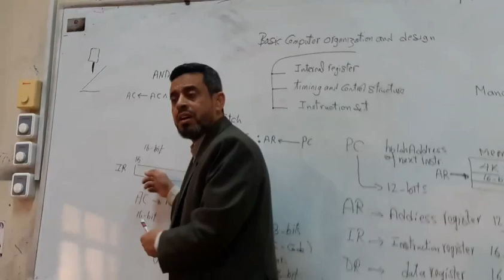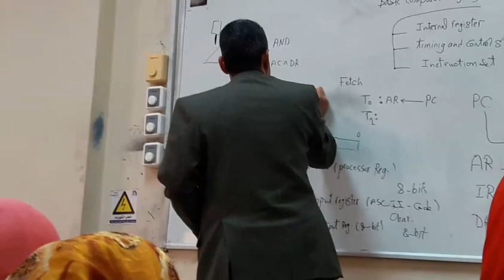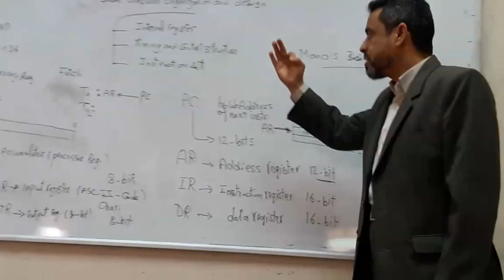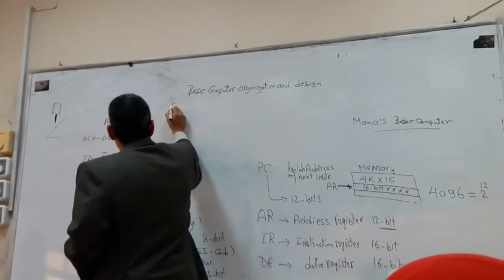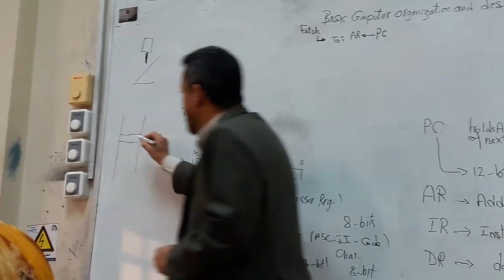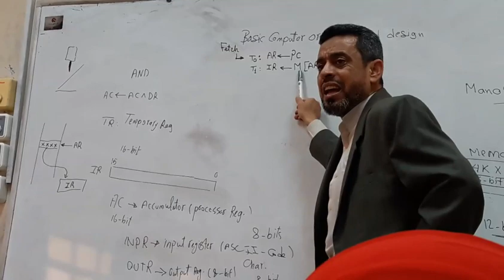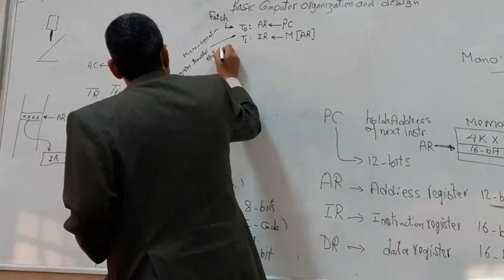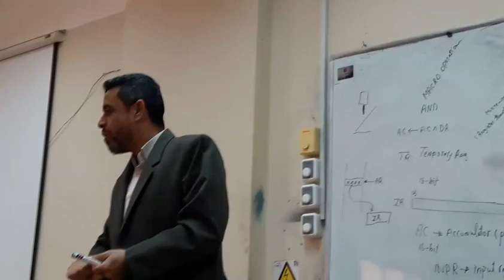(Lecture 1-2: in Arabic): Mano's Basic Computer Organization And Design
The Mano machine is similar in many respects to the PDP-8, such as the same address space, only one accumulator register, and many similar instructions. The Mano machine has a 4096x16 shared data/program memory segment requiring a 12-bit address bus. The data bus is 16 bits. There are 8-bit input/output buses for external communication, and interrupt flags. There are 25 instructions that fall into 3 categories: memory referencing operations, register referencing operations, and input/output / interrupt operations. Each instruction is 16 bits long [4 nybbles, or 1 word]. This means that memory referencing instructions contain 4 bits of op-code data, and 12 bits dedicated to the address